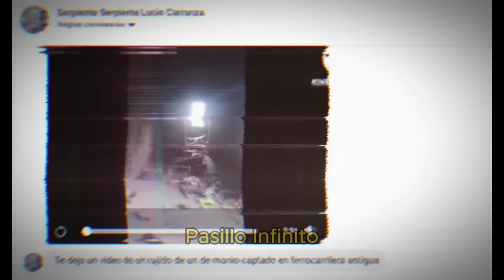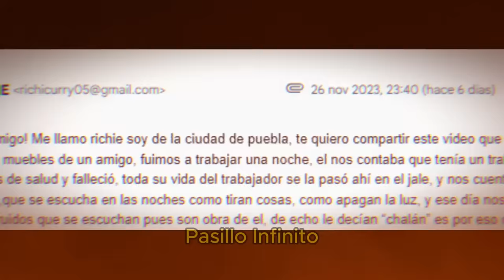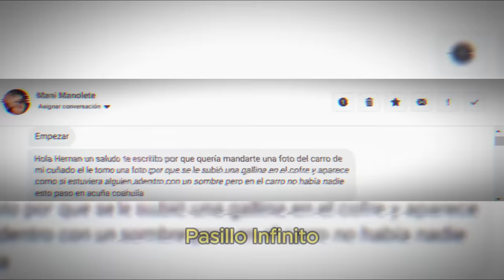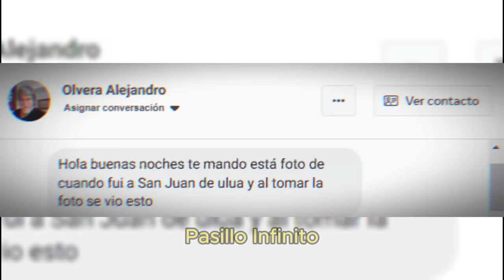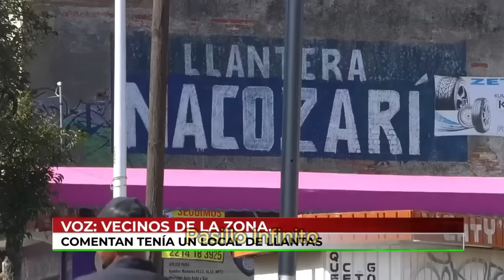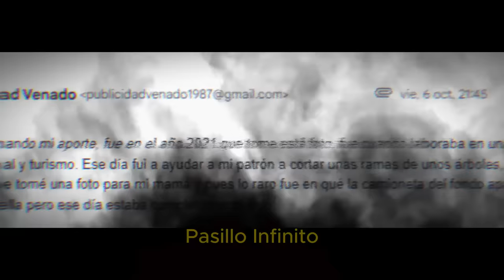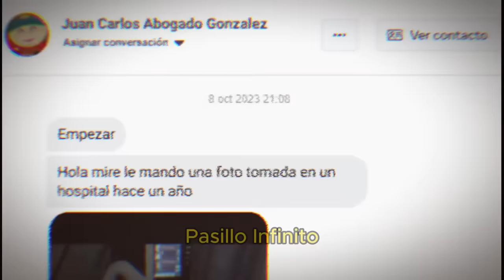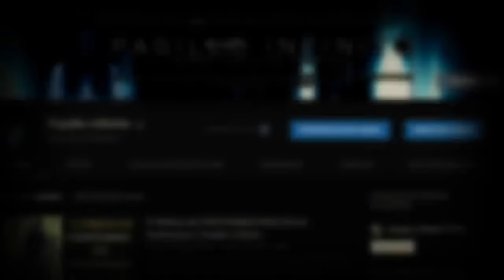TOP 10 DE CASOS PARANORMALES que te quitaran el sueño l Pasillo Infinito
Te presentamos TOP 10 DE CASOS PARANORMALES que te quitaran el sueño